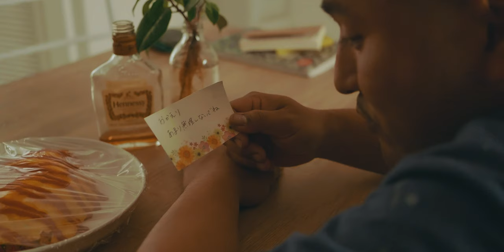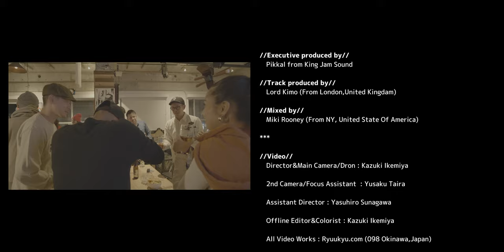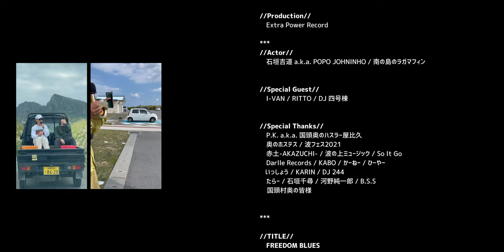チョゼンリー CHOZEN LEE - FREEDOM BLUES - /One up riddim | EXTRA POWA RECORDS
EXTRA POWA RECORDS
CHOZEN LEE (Official Music Video)
Stream/Download

レゲエサウンドKING JAM  ピッカルが立ち上げた新レーベル！EXTRA POWA RECORDSの記念すべき初回作！Chosen Lee from Fire Ball, THE BANG ATTACK の新曲 『Freedom Blues』Chozen Leeが持つ独特の世界観へ誘いネガティブになりがちなこの時代にポジティブにさせてくれる。そんな音楽のパワーを感じる1曲。トラックはロンドンのトップトラックメイカー Lord Kimo、そしてミックスダウンを務めるのはニューヨーク在住グラミーエンジニア ミキルーニーが参加してます

FREEDOM BLUES

ただいま (元気か?) お帰り (おかげさま)
当たり前 (有難い) 何はなくとも全部あるぜ  It's all good!!︎

思いのまま生きるのさ My life 思い知るのさ毎回
思い通り行くほど甘かないが 想いが勝るなら Go sign
辛くもないよ別に 夢なら叶ってるとっくに
怒りや僻みなど遠くに 足は明日に向かってる

もういいかい? ここには長く留まるつもりもない
上手くいかなきゃ後悔 でも この MICは離さない
夢中なのさBaby まだ夜は明けない向かい風の FREEDOM BLUES 燃やせ Heart and Soul

待てど待てど待てど来ない
決して怠けているわけじゃない
ベスト出したけどベストじゃない
俺を超えるのは俺しかいない

弾けてるこの心臓が 初めてかもなこの心境は
地ごと揺さぶるこの振動は 二度と戻らぬ生命の讃歌だ
どうしたんだい きづいちゃいないのかい?
足りないもんなんてない So, Give thanks for life.

愛してる (사랑해) l love you (我愛你) Ti amo (Σε αγαπώ) Ninakupenda
何はなくとも愛があるぜ It's all good!!︎
鳴らし続ける 歌い続ける  踊り続けろ 俺ら踊り続ける
皆集まりゃ Party 俺ら満たされてる
踊り続けろ 俺ら踊り続ける

EXTRA POWA RECORDS PRESENTS
//ONE UP RIDDIM//

FREEDOM BLUE / CHOZEN LEE fr Fire Ball, THE BANG ATTACK

 Pikkal from King Jam Sound

//Produced by//
 Lord Kimo (From London,United Kingdam)

//Mixed by//
 Miki Rooney (From NY, United State Of America)

 Director&Main Camera/Dron : Kazuki Ikemiya

 2nd Camera/Focus Assistant  : Yusaku Taira

 Assistant Director : Yasuhiro Sunagawa

 Offline Editor&Colorist : Kazuki Ikemiya

 All Video Works : Ryuukyu.com (098 Okinawa,Japan)

//Production//
 Extra Power Record

//Actor//

 石垣吉道 a.k.a. POPO JOHNINHO / 南の島のラガマフィン

//Special Guest//
 I-VAN / RITTO / DJ 四号棟

//Special Thanks//
 P.K. a.k.a. 国頭奥のハスラー屋比久
　奥のホステス
 波フェス2021
　赤土-AKAZUCHI- / 波の上ミュージック
 So It Go
　Darlle Records / KABO / かーねー / ひーやー

 いっしょう / KARIN / DJ 244
　たらー / 石垣千尋
 河野純一郎 / B.S.S
    国頭村奥の皆様

//TITLE//
 FREEDOM BLUES

//Artist//
 CHOZEN LEE fr Fire Ball, THE BANG ATTACK

【SNS】